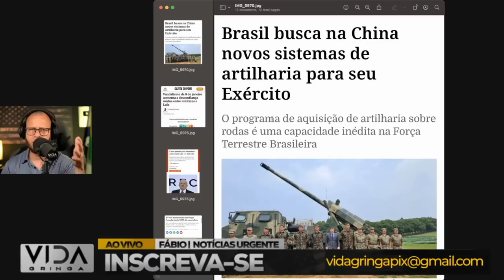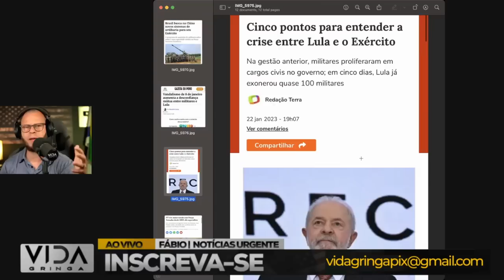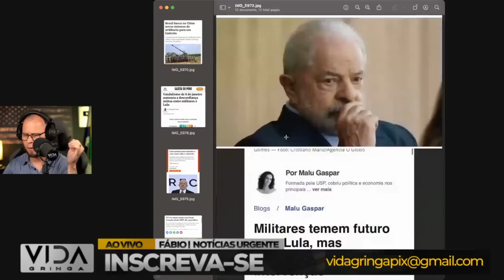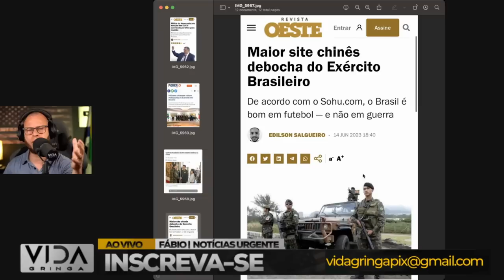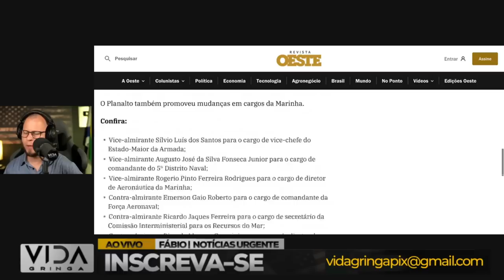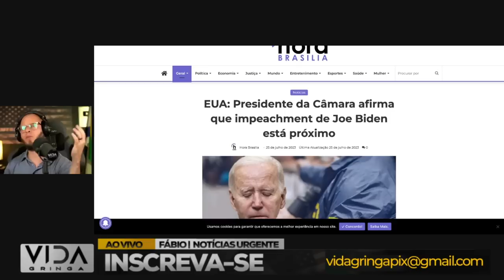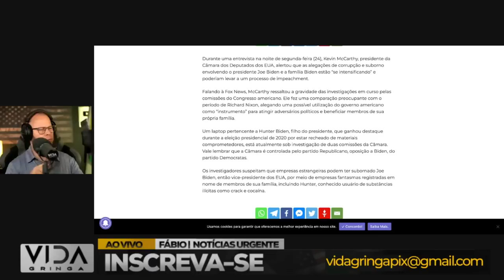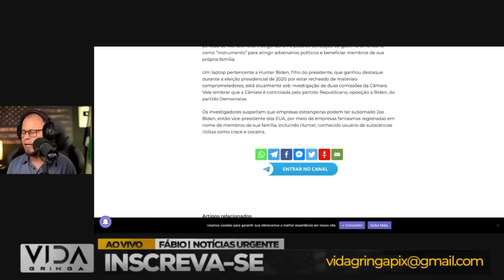Militares sob Pressão‼️ Dossiê: PT vive maior tensão com Forças Armadas-impeachment Joe Biden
🚨 URGENTE! 🚨 Militares sob Pressão‼️ Dossiê: PT vive maior tensão com as Forças Armadas - Impeachment de Biden 🌐

Nesta reportagem de impacto, mergulhamos em um cenário político explosivo. O Partido dos Trabalhadores (PT) vive a maior tensão de sua história com as Forças Armadas, em meio a desentendimentos e conflitos crescentes.

Além disso, um fato que ecoa internacionalmente: o Impeachment de Biden. O panorama político global sofre uma reviravolta com esse evento, aumentando a instabilidade e as incertezas.

Através deste dossiê, trazemos revelações sobre a relação delicada entre PT e as Forças Armadas, ao mesmo tempo em que examinamos as implicações do impeachment de um líder mundial.

Esteja preparado para uma cobertura detalhada e análises aprofundadas sobre esses acontecimentos que sacodem a política nacional e internacional. 🔥